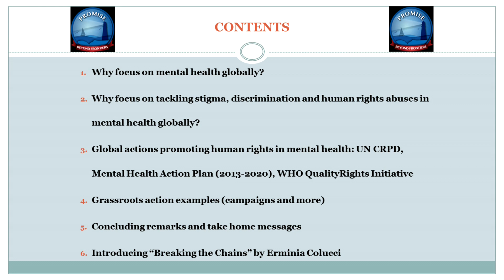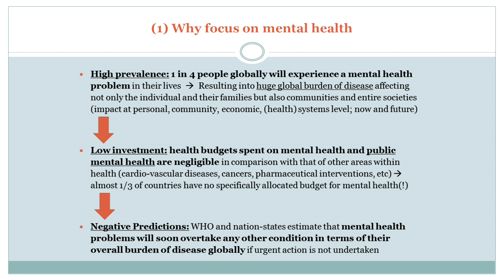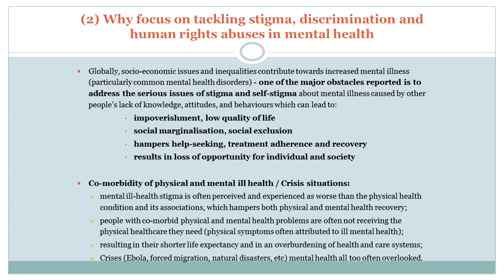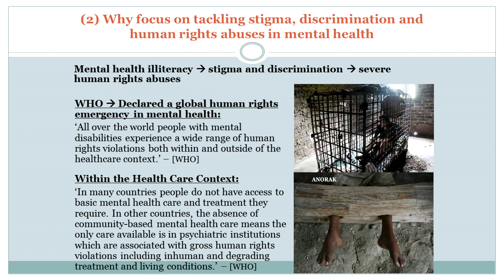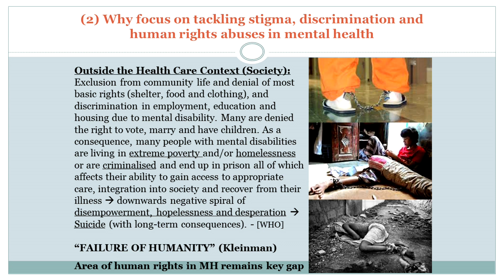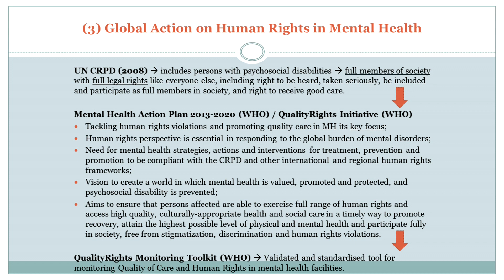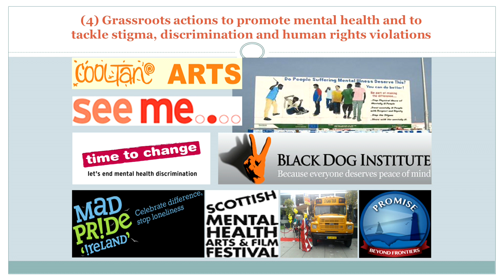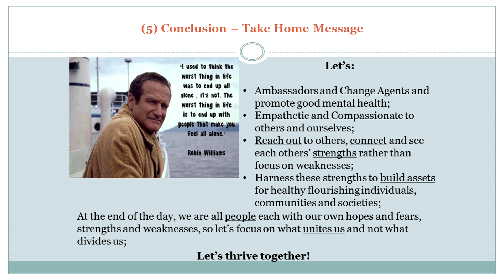Human Rights in Mental Health: a Global Necessity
Tine Van Bortel, Senior Research Associate in Public Health, Cambridge Institute of Public Health, University of Cambridge provides an overview of the humanitarian crisis across the globe in the arena of mental health.